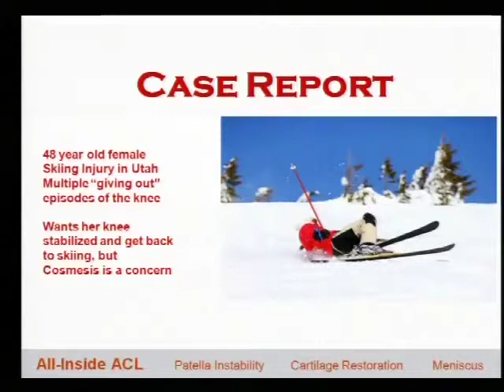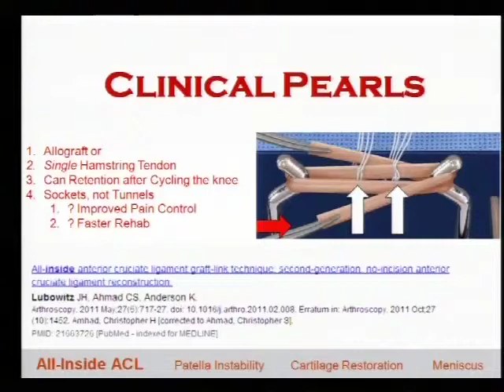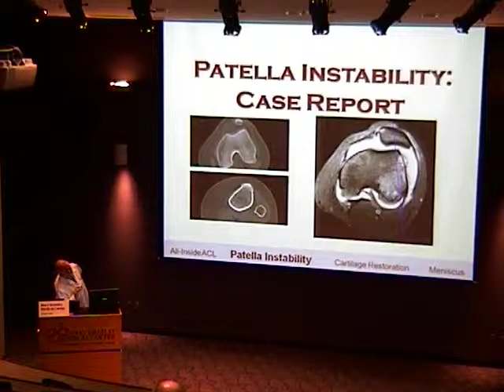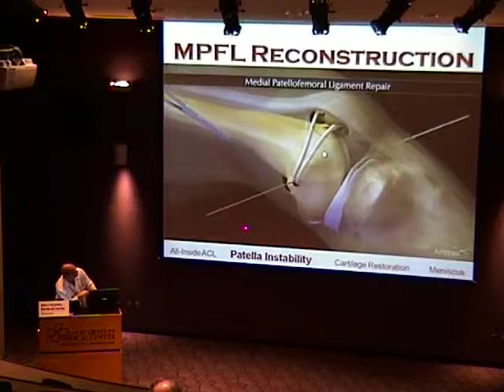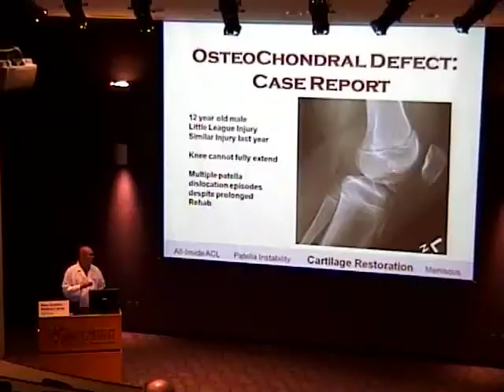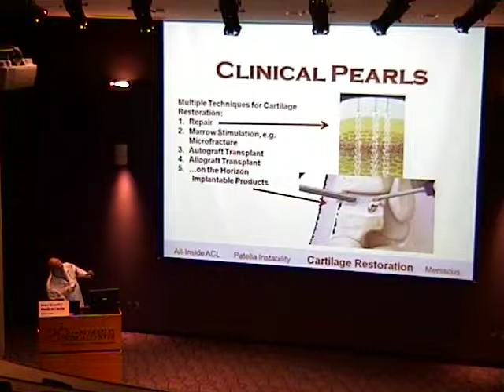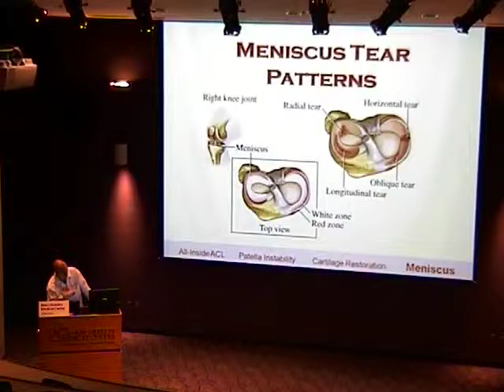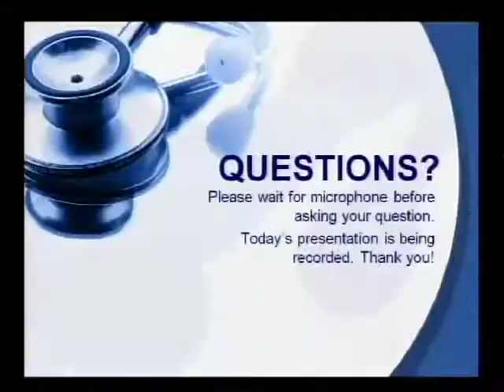Orthopedic Update on Knee Arthroscopy Pearls for Referring Physicians- Dr. Bryan Warme, 6/13/13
Orthopedic Update on Knee Arthroscopy  Pearls for Referring Physicians
Bryan Warme, MD, Orthopedic Surgery
McFarland Clinic